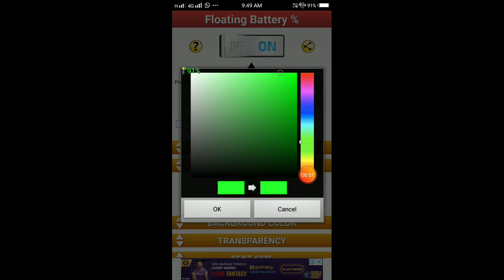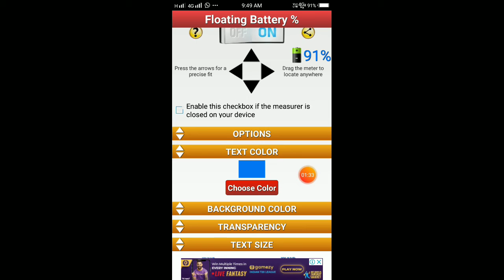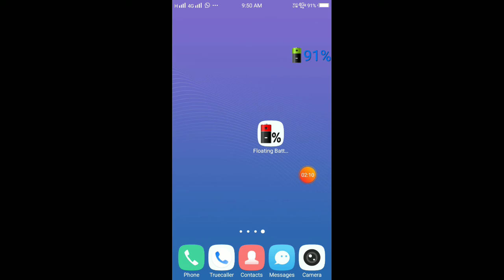Floating Battery App | Techy Kid | Kavin Vasudev | # 33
App to show battery percentage anywhere on the screen.It shows anywhere on the screen the percentage of battery remaining for your phone or tablet.It is always displayed even in full-screen applicationsYou can configure it to your liking by changing the size, text color, background color, etc.

We are working harder for better performance and content.Need your support for aggressive development.

All contents provided by this channel is only for educational purpose.The views and opinions expressed in this video are not meant to hurt any individuals.We do not hold any commercial use of this video. All Credits goes to Respective persons, creators,designers and Owners.If I have used artwork that belongs to you but have neglected to credit you then please contact me so I can add a credit.